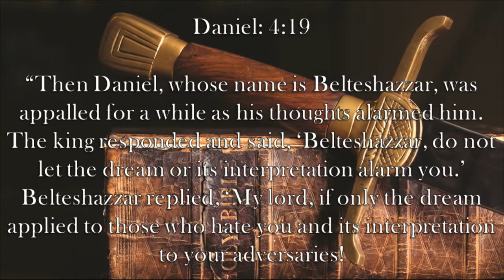Chaplian's Report- Truth to Power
When King Nebuchadnezzar asks Daniel to interpret his dream, Daniel is afraid the king will not like his answer in Daniel 4:19, but tells the truth anyway.